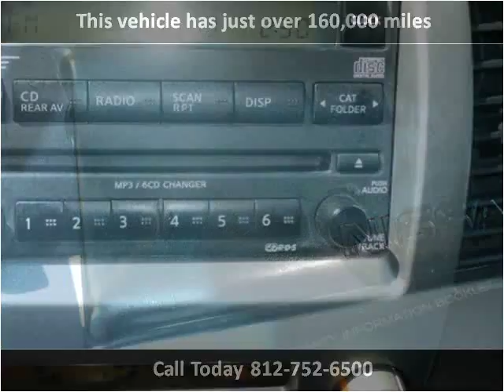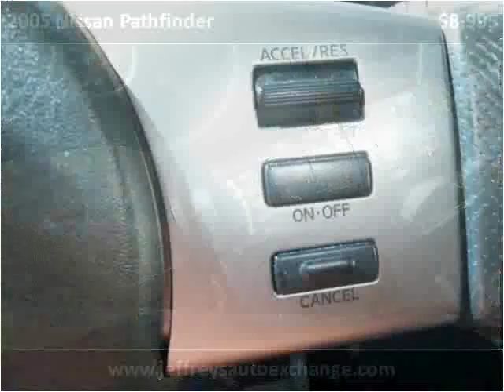2005 Nissan Pathfinder Used Cars Scottsburg IN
This 2005 Nissan Pathfinder is available from Jeffrey's Auto Exchange.